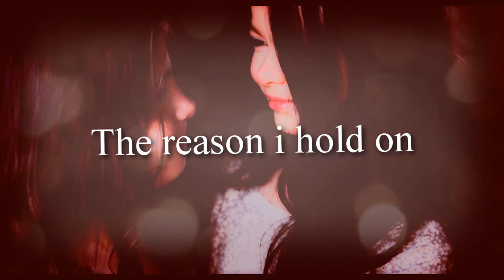Lilly Kruk - Stay